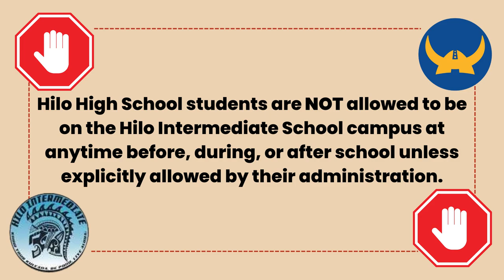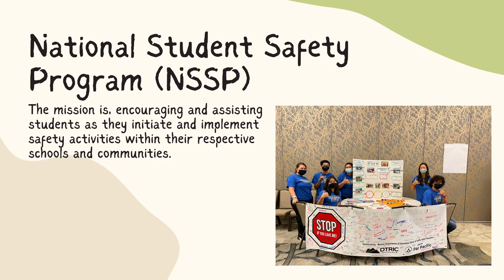08/10/2022 KVIKS News Bulletin